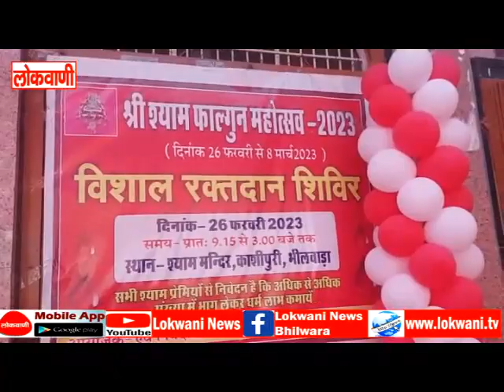श्री श्याम मंदिर का काशीपुरी में फागुन महोत्सव के अंतर्गत हुआ रक्तदान शिविर